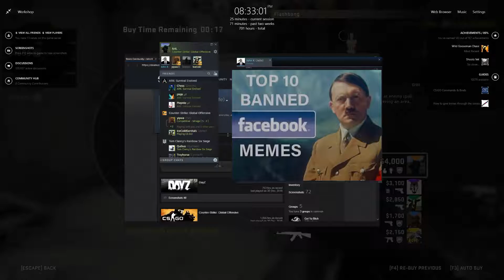How to rage